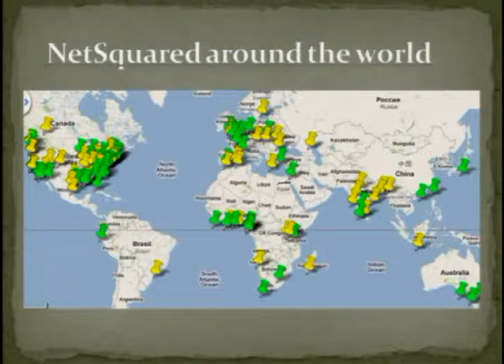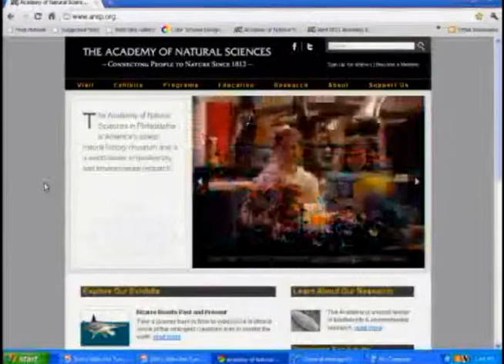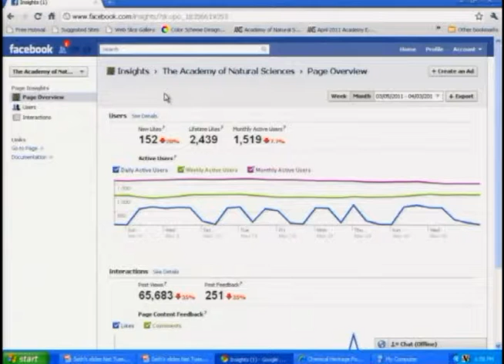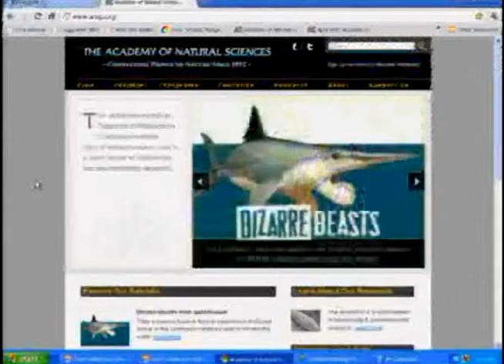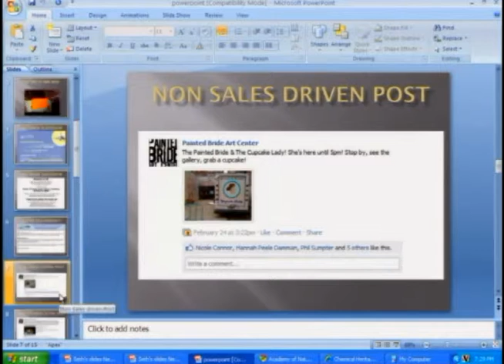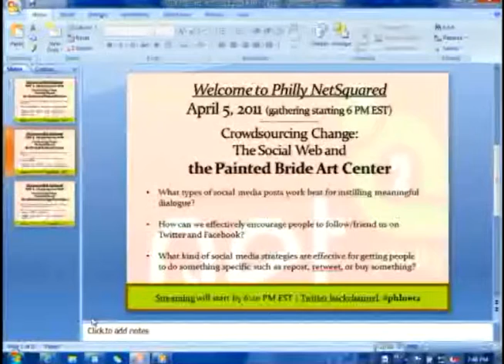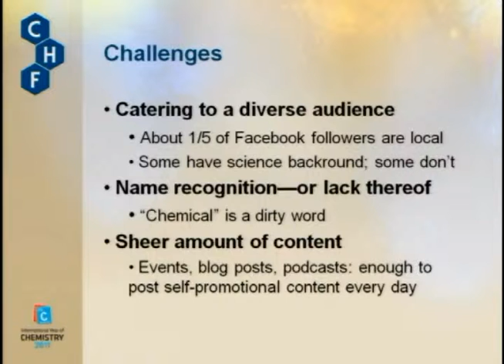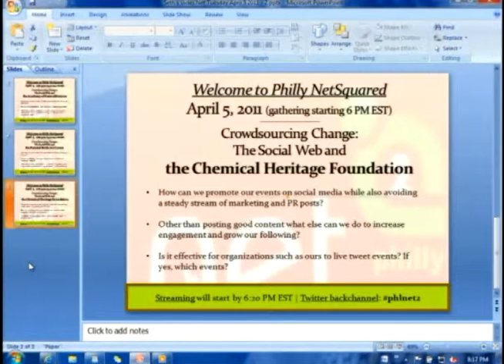Philly Net Squared - Net Tuesday April 5, 2011 Crowdsourcing Change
In this recording of the live stream from Net Tuesday April 2011, we hear about crowdsourcing change from three nonprofit institutions in Philadelphia: the Academy of Natural Sciences, the Painted Bride Art Center, and the Chemical Heritage Foundation.